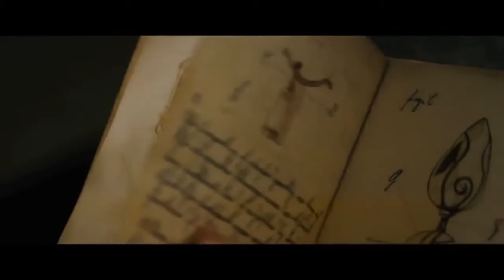Таймлесс 2: Сапфировая книга (2014) Русский трейлер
(Пр-во Германия) Гвен только что обнаружила, что она - заключительный член секретного Круга путешествия во времени Двенадцать. Теперь она должна манипулировать постоянными поездками в прошлое, ее отношения с Джидеоном и выяснением темных тайн, окружающих Круг.

Оригинал: Saphirblau
Год выхода: 2014
Режиссер: Феликс Фуксштайнер, Катарина Шёде
Сценарий: Катарина Шёде, Керстин Гир
Актеры: Мария Эрих, Яннис Нивёнер, Петер Симонишек, Йозефина Пройсс, Флориан Бартоломай, Руфус Бек, Лаура Берлин, Сандра Боргманн, ...
Продюссеры: Том Блинингер, Philipp Budweg, Феликс Фуксштайнер, ...
Жанр: фантастика, детектив, драма, мелодрама, фэнтези
Возраст: 12+
Длительность: 116 мин.
Премьера мир: 07.08.14
Премьера РФ: 04.09.14

Сайты фильма Таймлесс 2: Сапфировая книга

© «KINOAFISHA», 2014.